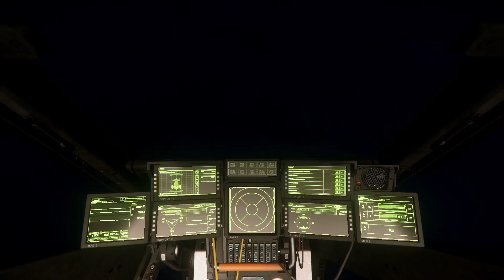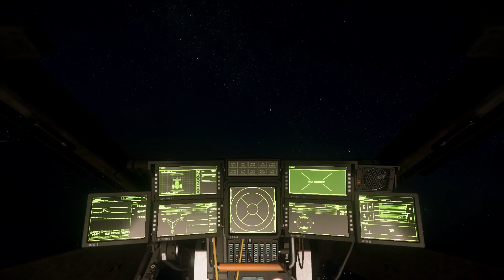Star Citizen: Grabbing Packages (3.17.2 PU)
In this Star Citizen video, I'm just going around grabbing packages and telling a few life updates. Thanks for hanging out with me:)

Computer Stats

Case:
Processor:
Motherboard:
Memory:
32GB [16GB x 2] DDR4 3200MHz CORSAIR Vengeance LPX
Video Card:
NVIDIA GeForce RTX 3070 - 8GB GDDR6 (VR-Ready)
Power Supply:
800 Watt - 80 PLUS Gold Certified
Processor Cooling:
iBUYPOWER 240mm Addressable RGB Liquid Cooling System - Black
Primary Storage:
1TB WD Blue SN550 M.2 PCIe NVMe SSD
Monitor:
24" [1920x1080] ASUS VG248QG Gaming Monitor - 165Hz 0.5ms, G-SYNC Compatible - Single Monitor
Operating System:
Windows 10 Home - (64-bit)
Case Fans: